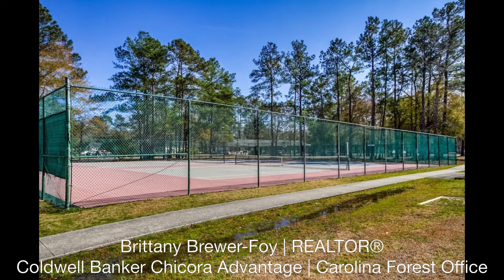6416 Sapling Court, Gardens at Heron Point - Myrtle Beach Golf & Yacht, Myrtle Beach, SC 29588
You must see this immaculately maintained home!

Located on a cul-de-sac in the Gardens at Heron Point section of the Myrtle Beach Golf & Yacht community, this neighborhood is intentionally selected by those seeking a more peaceful lifestyle while not sacrificing the convenience of all Myrtle Beach has to offer.  Entering through the foyer, you will be impressed by the sheer volume afforded by the open-concept design, abundant natural light, and cathedral ceilings. Relaxation and entertainment are thoroughly encouraged by the free-flowing movement between common living areas. The centrally-located kitchen boasts abundant cabinetry and counterspace, along with a work island, breakfast bar, and a conveniently-located pantry. The formal dining area overlooks the generously-sized backyard. From the living room, sliding glass doors transition you to your 14'8"x7'11" screened porch and 14'8"x5'11" patio, both showcasing the gorgeous backyard and community pond. The master bedroom, complete with a walk-in closet and ensuite bath, ensures a private space, while the additional two bedrooms share a full bath and linen closet.

Residents enjoy a variety of community amenities while being located in an enviable location. This 24-hour gated community offers an outdoor pool, playground, picnic area, shuffleboard and tennis courts, as well as a plethora of year-round clubs, classes, and activities hosted at the community center. Additionally, there is an area designated for RV and boat parking (as well as a public boat ramp less than a mile down Bay Road).

Your address, located just off of Highway 707, provides you with close proximity to all the attractions and amenities of Myrtle Beach, including fine dining, world-class entertainment, ample shopping experiences along the Grand Strand, and Conway’s antique shops, local eateries, and the River Walk. Easy access to Highways 31, 17 Bypass, 17 Business, and 501 will quickly route you to Conway and the entire Grand Strand. Rest easy knowing you are only a short drive from medical centers, doctors’ offices, pharmacies, banks, post offices, and grocery stores.

HOA information has been provided to the best of our ability. All information should be verified and approved by buyer. Square footage is approximate and not guaranteed. Buyer is responsible for verification.
Brittany Brewer-Foy, REALTOR®
Brittany Foy & Associates

Coldwell Banker Chicora Advantage
Carolina Forest Office
3888 Renee Drive